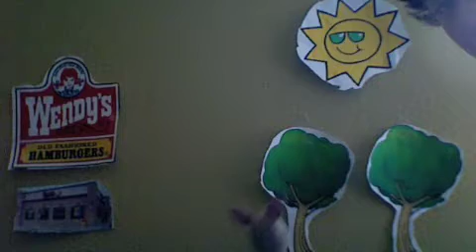Piglet at Wendys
Piglet is at  Wendys